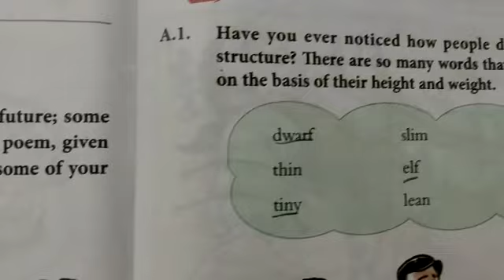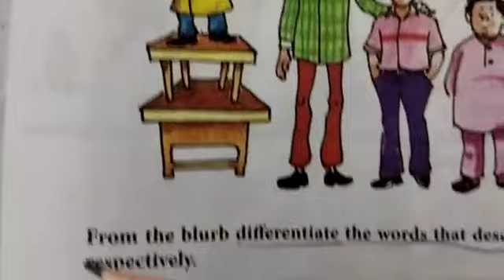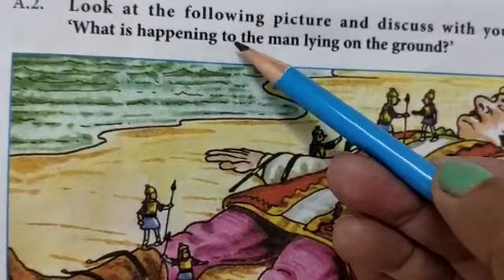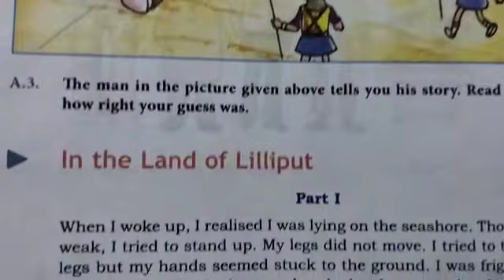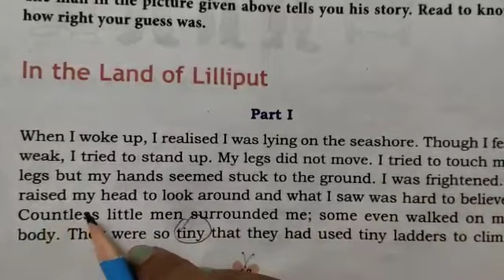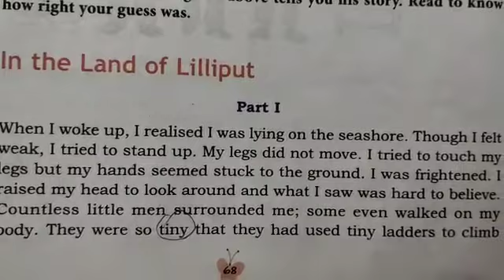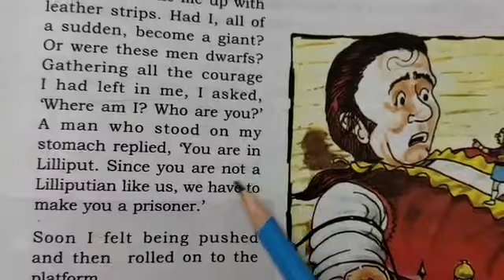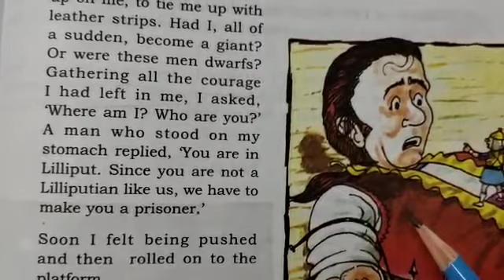DAV nahan,class 4 . English Reader , unit 4 , In the land of Lilliput (part 1)